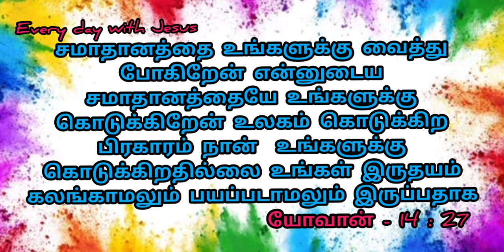உங்களுக்கு சமாதானம்//Are you ready to meet Jesus Christ// pr.k.Isaac paul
Are you ready to meet Jesus Christ //pr.k.Isaac Paul// உங்களுக்கு சமாதானம்